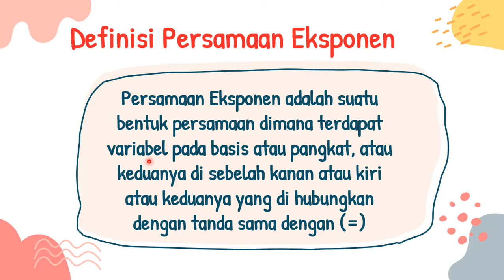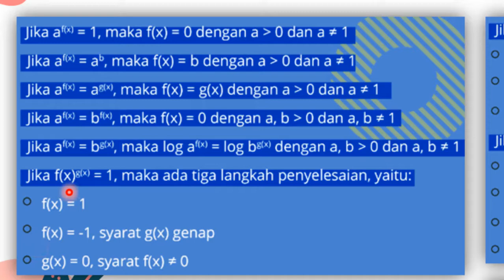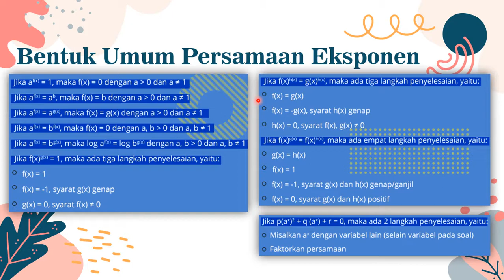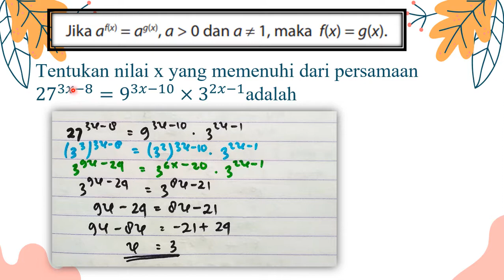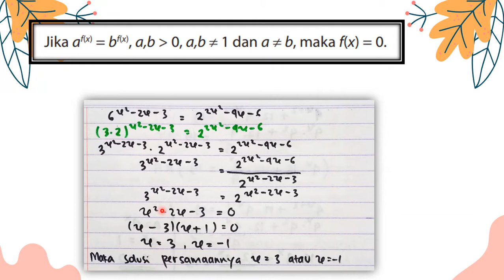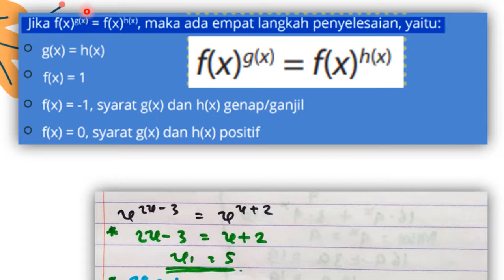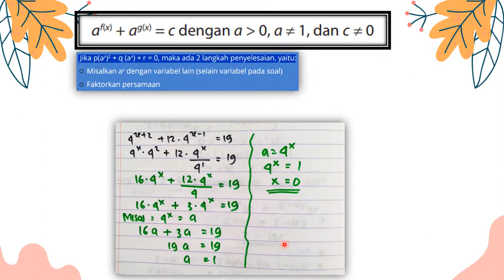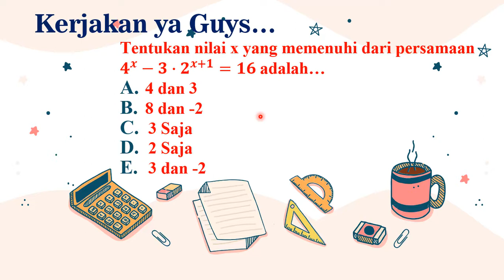Persamaan dan Pertidaksamaan Eksponen | Materi Persamaan Eksponen Kelas 10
Divideo kali ini saya kembali membahas materi eksponen kelas 10, salah satunya persamaan dan pertidaksamaan eksponen. persamaan dan pertidaksamaan eksponen kelas 10 merupakan materi matematika peminatan di awal pelajaran atau semester 1 kelas 10. materi persamaan dan pertidaksamaan eksponen ini merupakan kelanjutuan dari video sebelumnya yang membahas materi eksponen mulai dari definisi eksponen, sifat eksponen dan dasar dasar eksponen. Bagi kalian yang belum nonton, bisa pelajari terbelih dahulu ya..

Karena durasi video ini terlalu panjang, divideo ini saya membahas dulu persamaan eksponen. Untuk materi pertidaksamaan eksponen kita akan bahas di next video oke... persamaan eksponen kelas 10 ini saya akan bahas tuntas dan lengkap. Materi persamaan eksponen kelas 10 ini saya jelaskan dengan rinci mulai dari, definisi persamaan eksponen, bentuk umum persamaan eksponen, sifat persamaan eksponen serta contoh soal persamaan eksponen

Pada materi persamaan eksponen kelas 10 ini saya buat secara rinci, dimana saya menjelaskan bentuk umum persamaan eksponen atau sifat persamaan eksponen, lalu saya membuat soal dan pembahasan persamaan eksponen, pembahasan materi persamaan eksponen, atau soal persamaan eksponen.

Semoga materi persamaan dan pertidaksamaan eksponen ini membantu kalian dalam belaajar ya...

Mungkin sekian video yang dapat saya sampaikan, semoga bisa membantu dan memberikan manfaat bagi teman-teman. Serta tak lupa saya meminta maaf jika terdapat kesalahan dalam video, baik pengucapan ataupun kesalahan informasi.